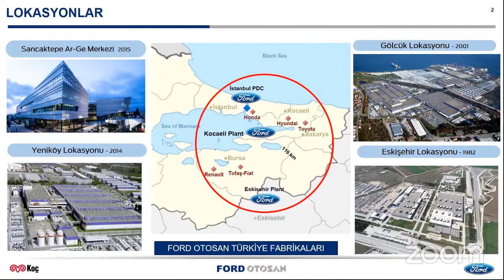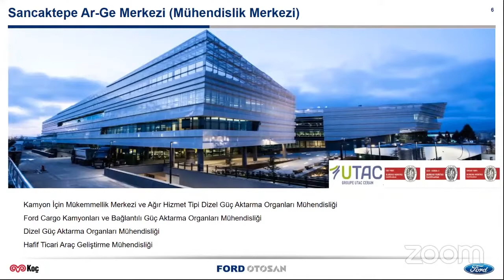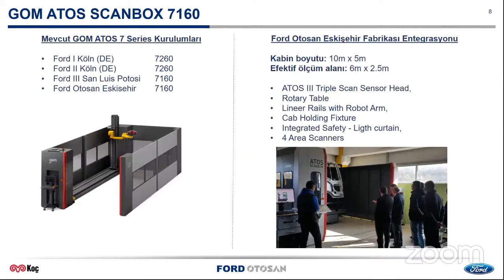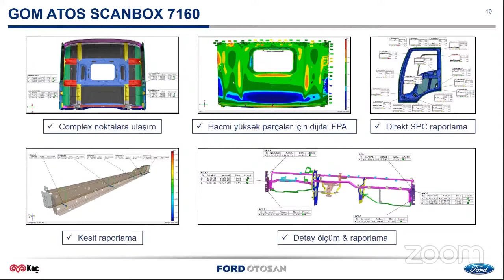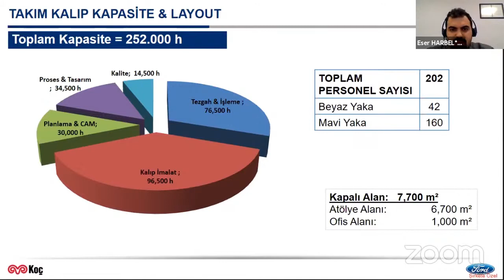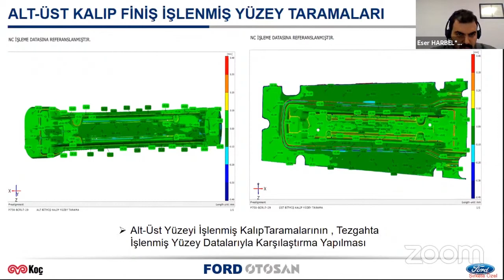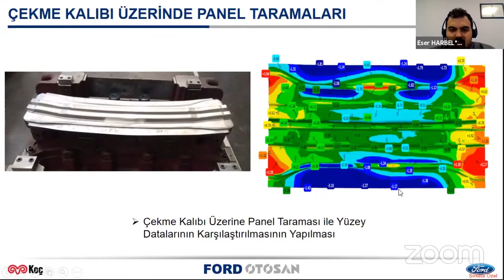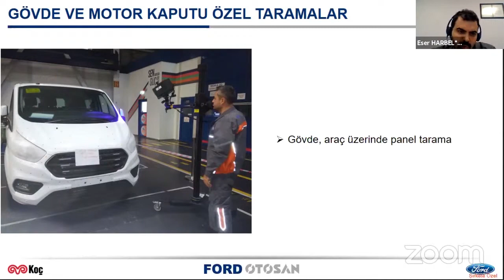Ford OTOSAN | Eskişehir ve Kocaeli fabrikalarında 3D Ölçüm ve Kalite Kontrol Süreçleri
19 Kasım 2020 tarihinde değerli misafirlerimizin katılımı ile Sac Metal Şekillendirme Bilgi Günü etkinliğimiz 100’ün üzerinde katılımcı ile gerçekleştirilmiştir.
Ford OTOSAN firması Kalite Metodu Mühendisi Özel Binboğa ve Takım Kalıp Proje Koordinasyon Kıdemli Mühendisi Eser HARBELİOĞLU fabrikalarındaki 3D ölçüm ve kalite kontrol süreçlerini paylaştılar.